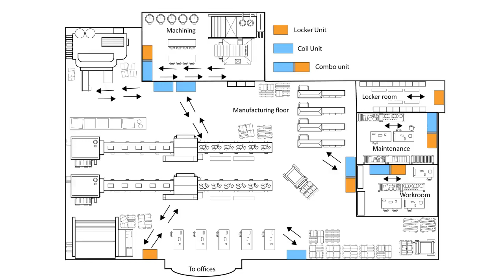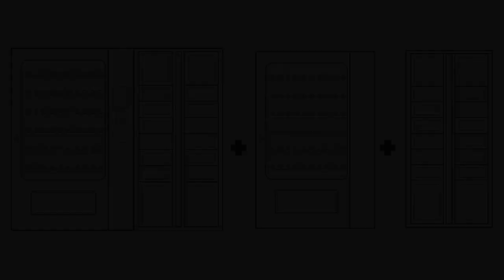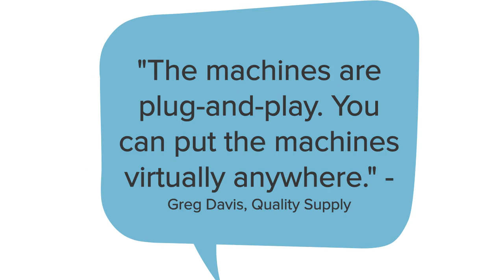The Benefits of Smart Vending Machines for Inventory Control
Industrial vending machines & easy-to-use inventory control software drive effective inventory control across industries, including manufacturing and construction, and adds real value to customer relationships.